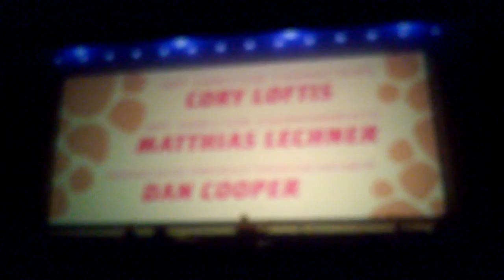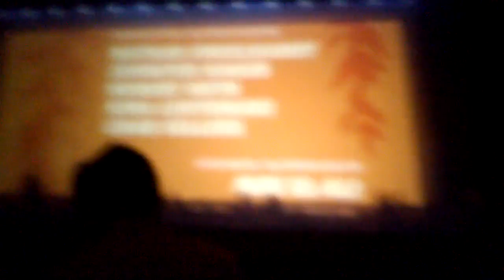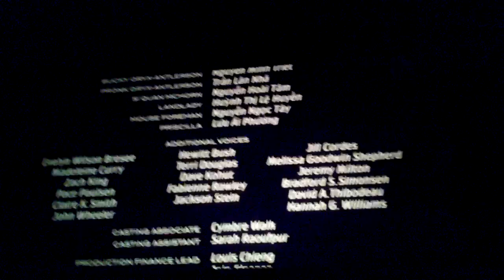[ARCHIVE] Zootopia - Vietnamese Credit Scene [LQ]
Danh đề diễn viên lồng tiếng của bộ phim Zootopia: Phi Vụ Động Trời năm 2016.
Nguồn: The Random Penguin